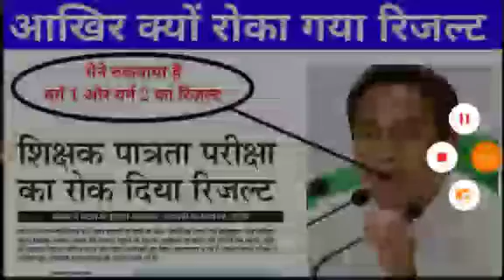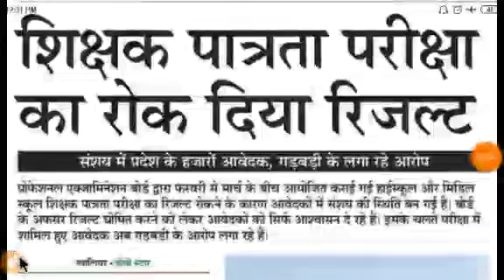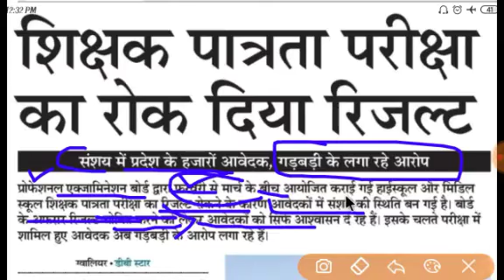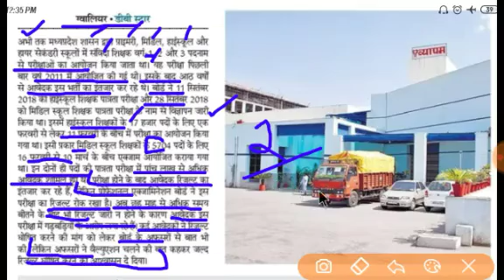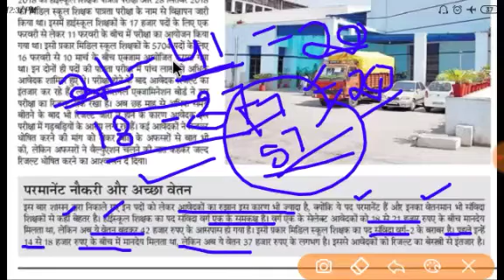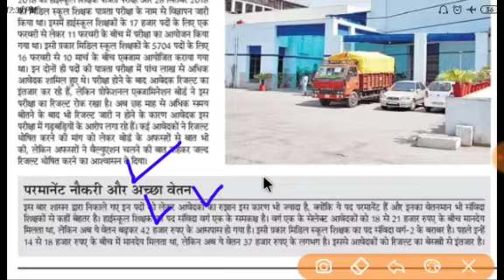मध्य प्रदेश शिक्षक पात्रता रिजल्ट 2019 || MP Teacher exam results 2019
Welcome To Shiksha Academy